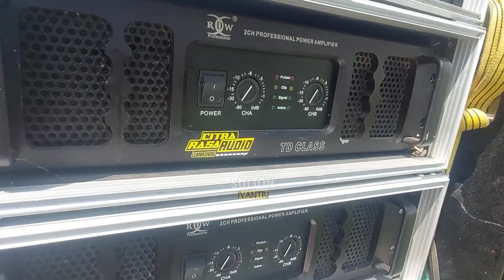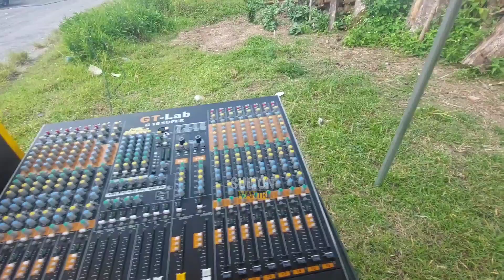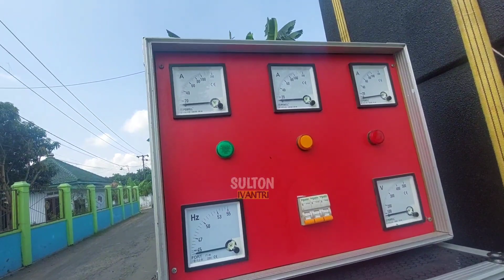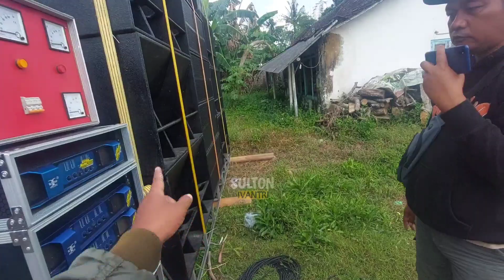Kiriman Dari Bronco Elektronik..!!! TTS dari SSD "Citra Rasa Audio" Persiapan Hajatan Hereexx